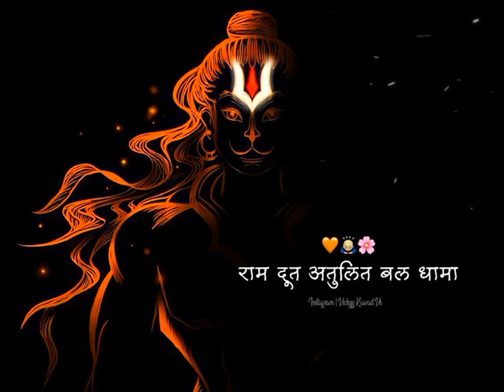🚩jai sher ram 🚩